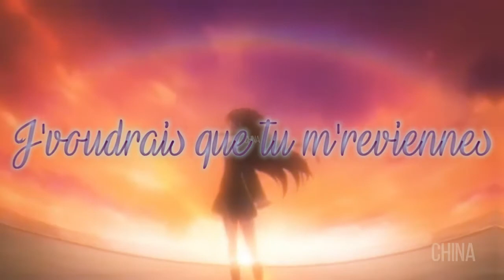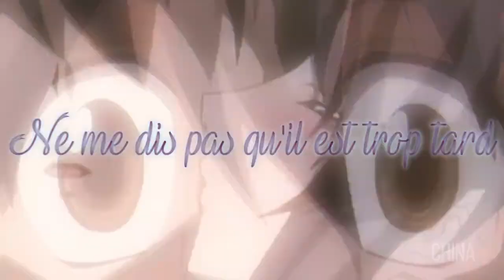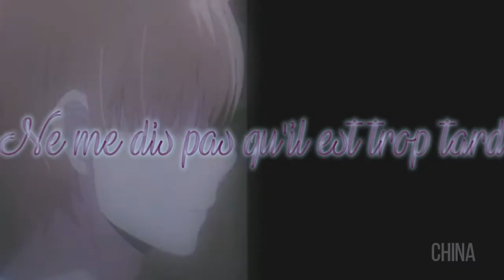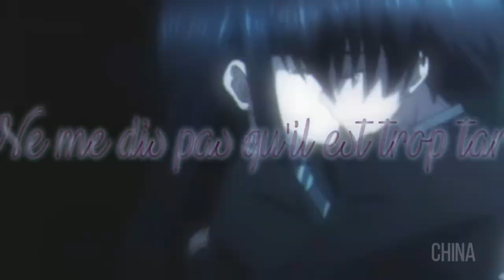AMV Nightcore - Si Tu M'Aimes (Lyrics)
➤ Anime(s) : White Album 2 / School Days / Kuzu no Honkai / Nisekoi

➤ Musique(s) : Si Tu M'Aimes
➤ Artiste(s) : Lynda Sherazade